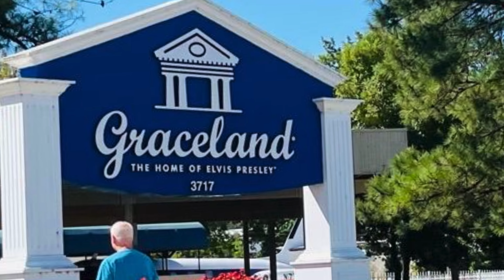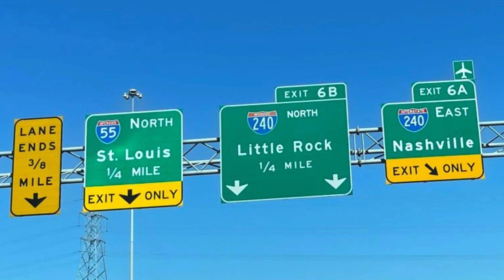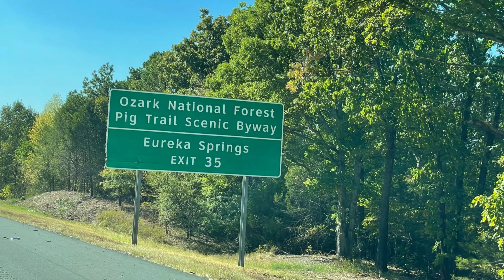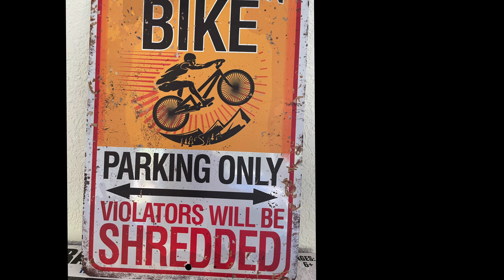Bentonville MTB Trip Florida to Arkansas Part 1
Hasta que surgió la oportunidad de conocer la ciudad que se autoproclama capital mundial del MTB, así que decidimos viajar por carretera haciendo 1 parada para dormir y llegar al día siguiente sin tanto cansancio, una ruta con excelentes vistas y paisajes de Alabama  decir que me ha gustado mucho y me gustaría conocer vuestras mejores rutas de Mtb hasta nuestro destino en Bentonville en el norte de Arkansas.

Until the opportunity was given to get to know the city that proclaims itself the world capital of MTB, so we decided to travel by road making 1 stop to sleep and arrive the next day without so much fatigue, a route with excellent views and scenery from Alabama state that I really liked it and I would like to know your best Mtb trails to our destination in Bentonville in northern Arkansas.